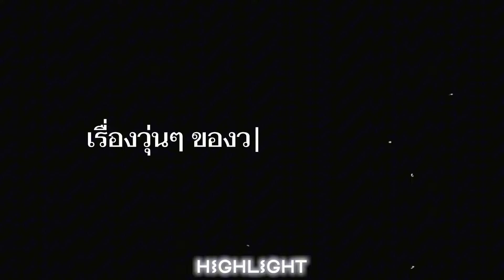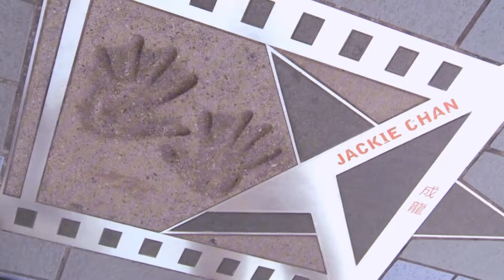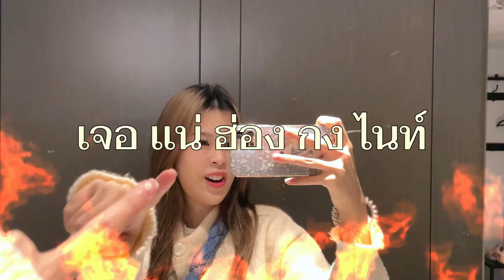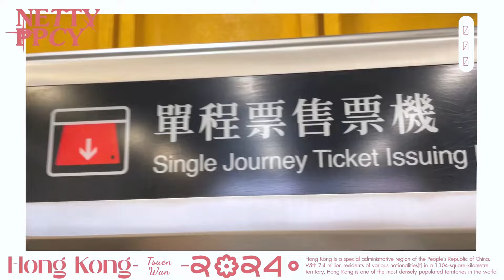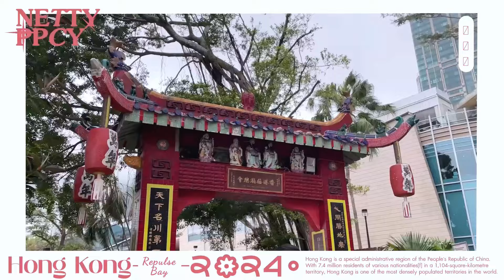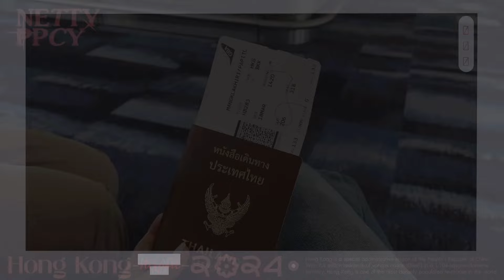Hong Kong Vlog🇭🇰 ทริปมูเตลูฉ่ำ เดินเล่นกินช้อปแบบชะโงกทัวร์👀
Finally! ทริปไปเที่ยวมาแล้วค่ะ รอนานมากเพราะเน็ตดองฉ่ำแงๆๆๆ หลังจากนี้จะมาลงบ่อยๆเลย เพราะคิดถึงทุกคน🥺

รอบนี้ไปกับทัวร์เพราะมีผู้ใหญ่ที่บ้านไปด้วย ภาพอาจจะตัดไปมาหน่อยไม่ค่อยได้ take time ขออภัยนะค้า

Follow me🧤:
Lemon8 : nettyppcy